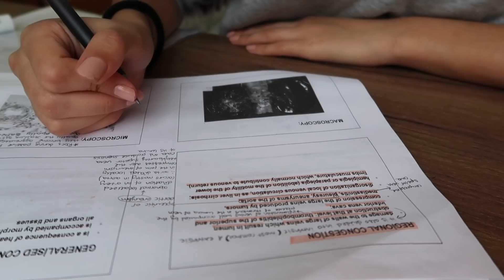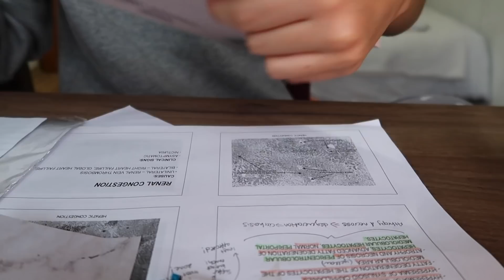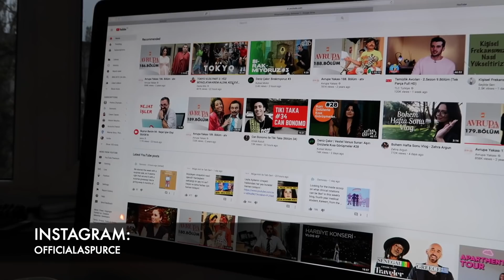6 saatlik çalışma I beraber motive olalım!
Bana Ulaşın!